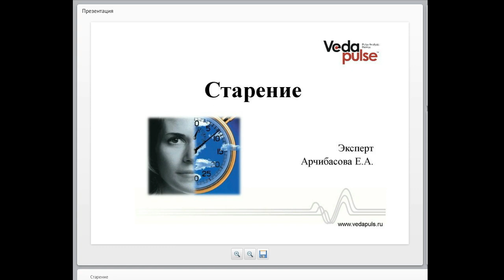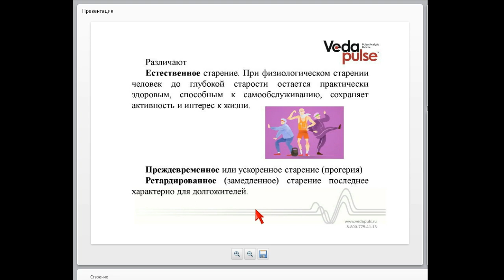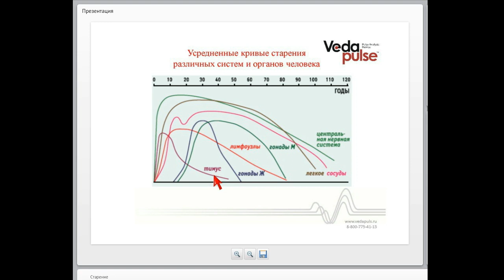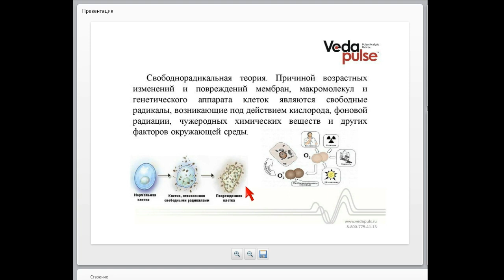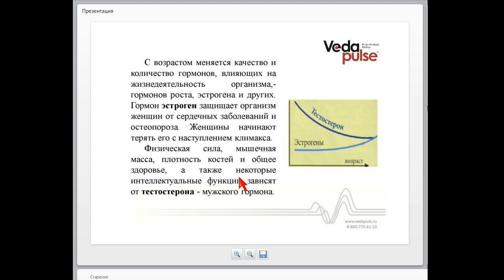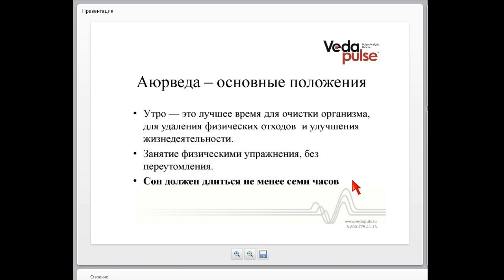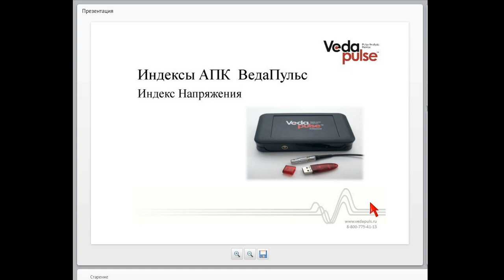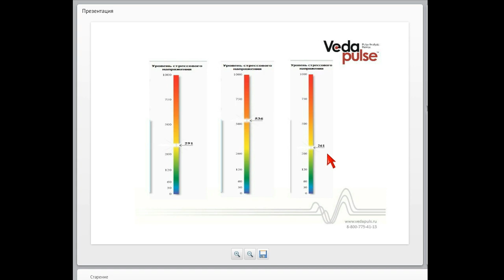Старение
В программе вебинара:
 - Физиологические механизмы старения;
 - Секреты долголетия;
 - Профилактика преждевременного старения;
 - Аюрведические аспекты старения.